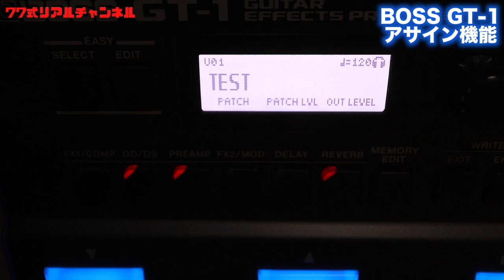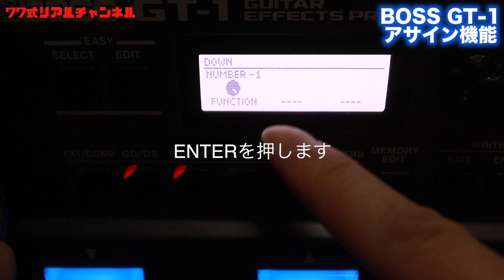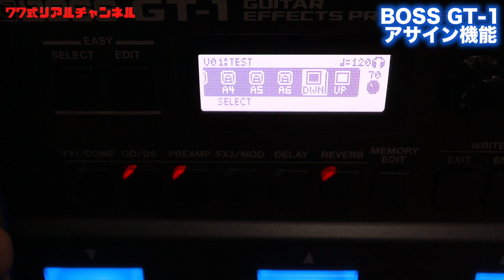BOSS GT-1/3つのフットスイッチ全てにアサイン出来ました🎸5年使ってて気付かなかった機能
知ってる人はもちろん知ってる機能かと思います。
ワタクシは全然気付かなかったです...

この度コメントを頂きこの機能に気づきました！
知らない人は是非ご覧ください。

BOSS GT-1

1977年生まれの私SeaBirdが、等身大の自分をお届けする新型音楽チャンネルです。

■使用アンプはブログをご覧くださいませ